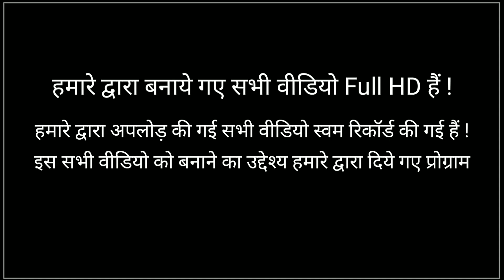Haye Mor Chandani (Nitin) || Chhattisgadi Program ​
:: Hamare dwara upload kiye gaye sabhi video Full HD Hai !
:: Full HD me video ko dekhne ke liye apni video quality Auto ya 720p / 1080p me set kar le …. !

: : //  Video Details // : :
Video Name - -
Singer & Actor -
Location - __________
Video Record - Sunil Nishad
Video Editor - Mukul Nishad

Download App

MusicEditing, VideoEditing, PhotoEditing, PhotoGraphy, Dancing, Singing, ETC.

Thanks
|| By Chhatisgadi Program